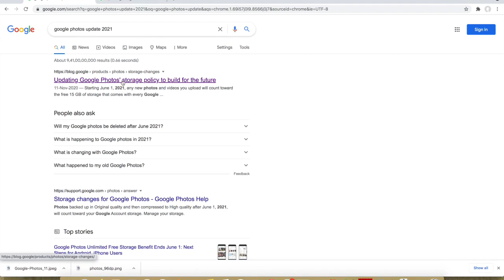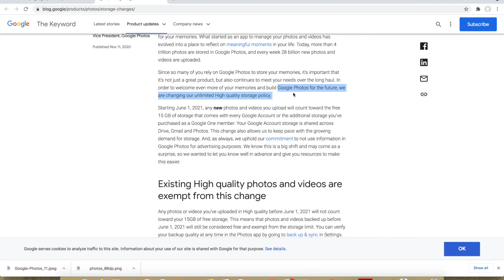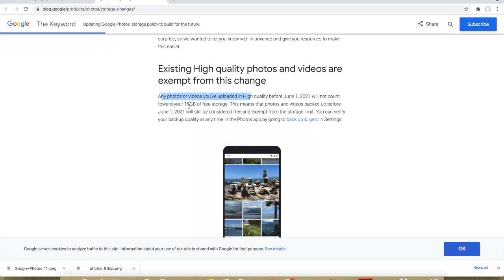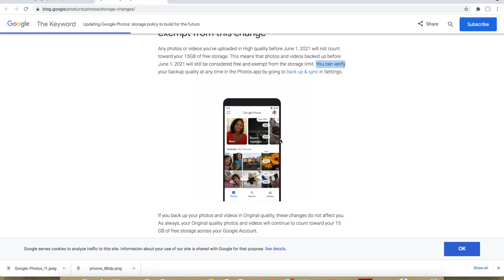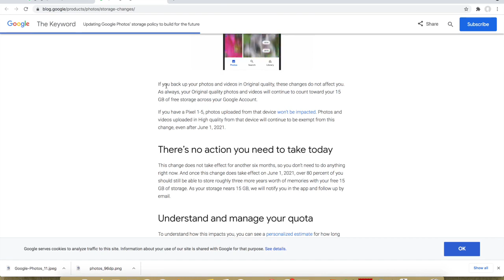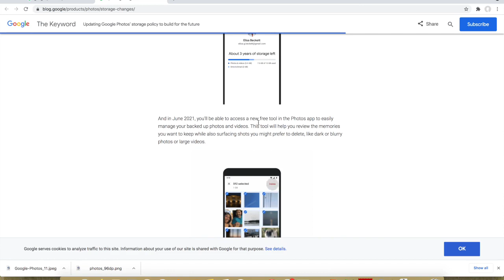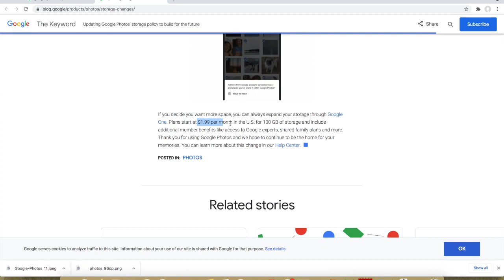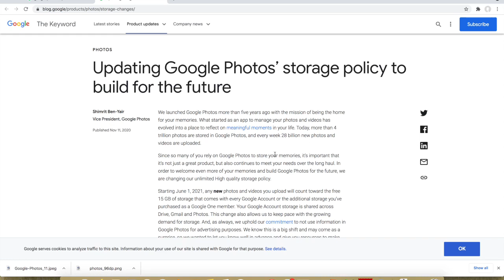Google Photos Big Update | Google Photos Storage Policy Update 2021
Google Photos Storage Policy Official Notification Full Explained In Hindi, Very. Important Policy Update Start Reflecting From 1 June 2021
What is Google Photos Storage Policy  2021